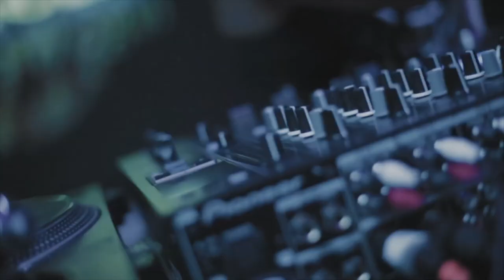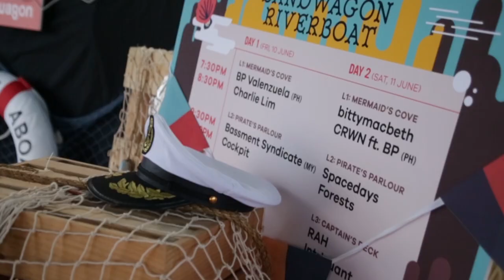FRANK Presents: Bandwagon Riverboat II - The Official Aftermovie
It's been exactly a month since we said bon voyage to our successful sequel to the Bandwagon Riverboat, presented by Frank by OCBC, and we're still reeling from the good times we had on the rocking (literally and figuratively) vessel. From acoustic performances and electronic producers on the Mermaid's Cove to psych, emo, funk and metal bands on the Pirate's Parlour to house and hip-hop DJs on the Captain's Deck, our programming (and A&W-themed menu) had a little something for everyone to enjoy.

A lot of work, sweat and sleepless nights went into this thing behind the scenes, but in the end, it was all worth it to see all of 600 of you deciding to brave the seasickness to dance your weekend away with us! So, if you'd like to re-live fun, games, food, music and general maritime merry times aboard the Steword's Riverboat (or if you couldn't make it and just have a major case of FOMO), we've prepared this sweet after-movie for you - sound-tracked perfectly to Forests' ever-catchy 'Tamago'.